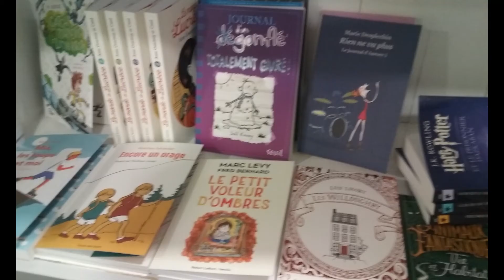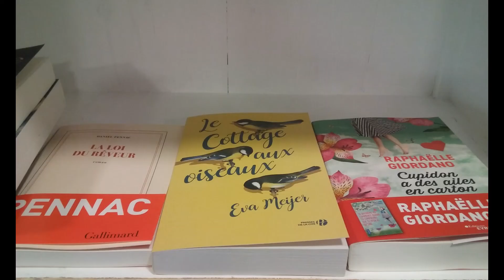Librairie les mots sucrés salés à TERRASSON LAVILLEDIEU (24120)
Venez découvrir votre nouvelle librairie les mots sucrés salés dans le centre historique de terrasson à 2 pas de la place Bouquier. Romans, polars, terroir, littérature jeunesse, jouets pour enfants, doudous….